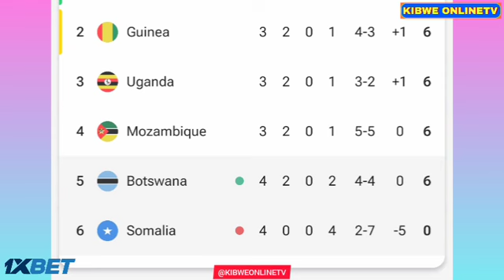Somalia vs Botswana (1-3), Goals And Highlights/FIFA World Cup CAF Qualification Thabang Sesiny Goal